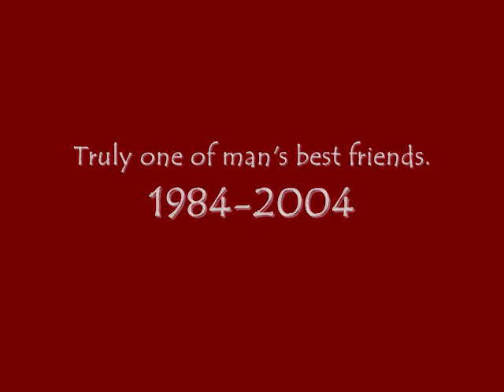A tribute to man's best friend (my best friend).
A music video tribute for my Chow/Border Collie mix. She was part of my family for 20 years. She was an amazing dog.